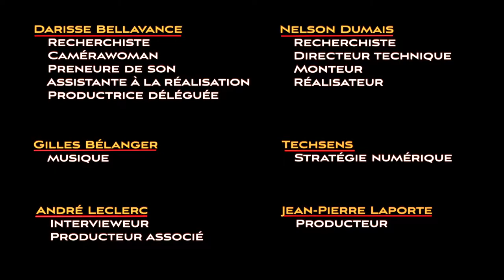GM: le français comme langue du travail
Supplément à l'émission «Luc Desnoyers» de la série «Les Militants» (Saison 7, émission 01), laquelle se trouve à cette adresse: